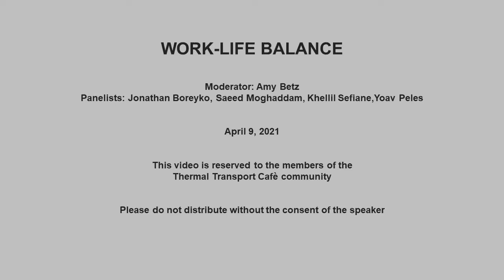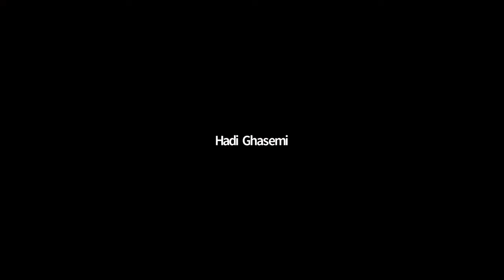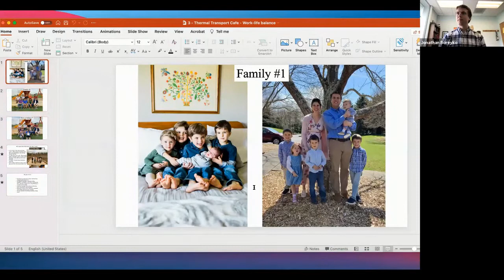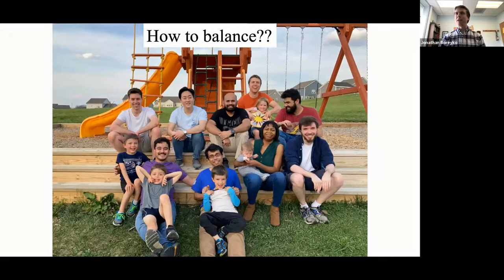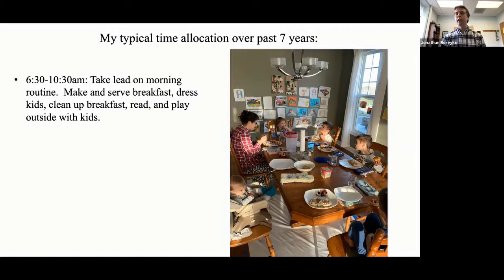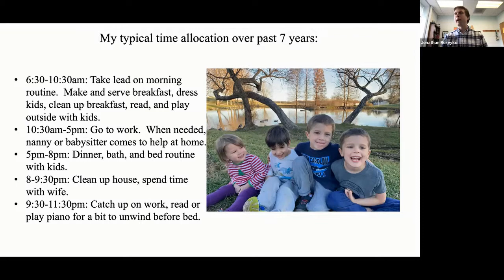𝗪𝗢𝗥𝗞-𝗟𝗜𝗙𝗘 𝗕𝗔𝗟𝗔𝗡𝗖𝗘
Moderator: Amy Betz
Panelists: Jonathan Boreyko, Saeed Moghaddam, Khellil Sefiane,Yoav Peles